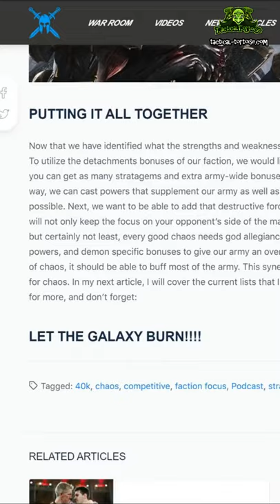Sportsmanship & Competitive 40k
Recorded while I was trawling for stuff for a different video.
Original article was here if anyone *really* wants to know how to win with Chaos while making up dice results

Catch us live on Twitch: twitch (dot) tacticaltortoisetv​​​

Join the community on Discord at (if the link doesn't work, try copy & pasting it directly into your browser)